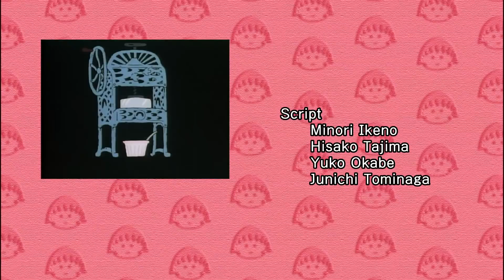Chibi Maruko Chan Eng Dub #812 "I Feel Blue on a Parents' Visiting Day"/"A Tutor Comes to My House"